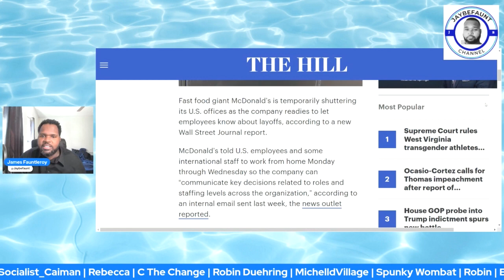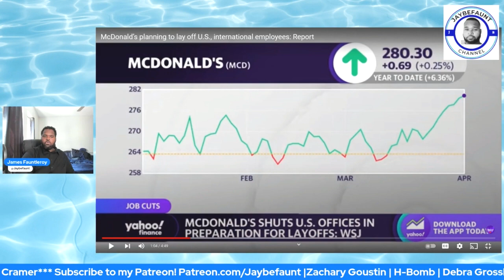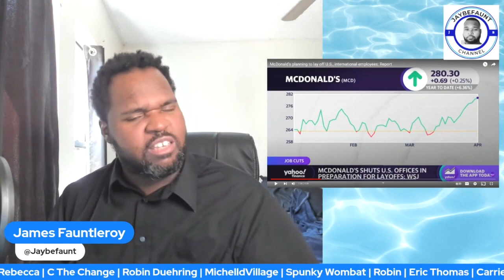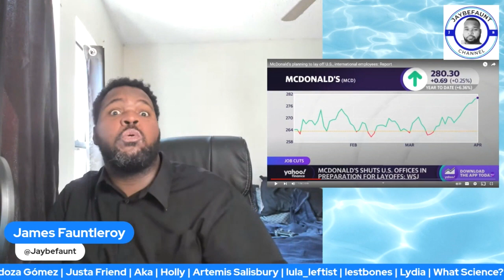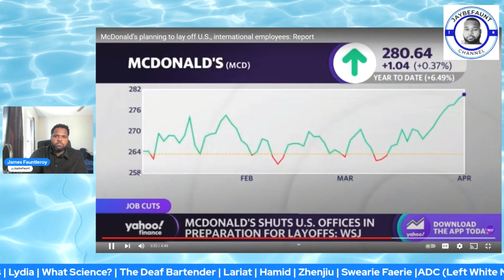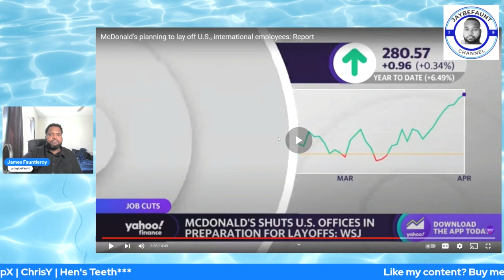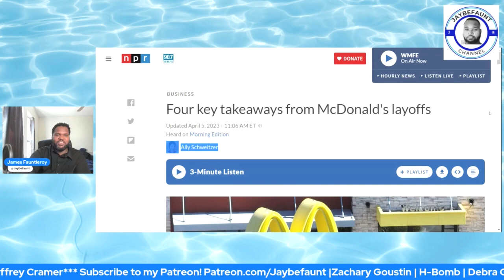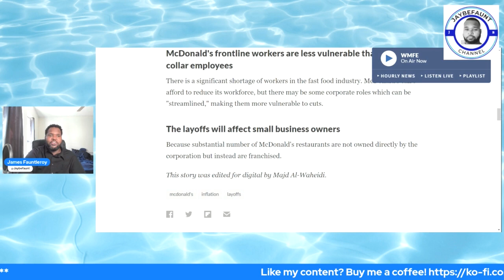Hundreds LAID OFF at McDonalds (clip)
Hundreds LAID OFF at McDonalds this week at their corporate headquarters in Chicago. Many workers were told to stay home while they're finding out who was laid off.